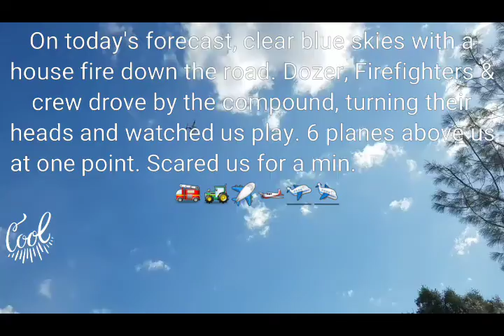Laps In Short course track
Testing the rigs and track at the WETHANDS BRAND Compound.